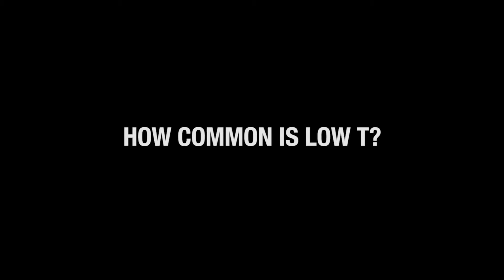How Common is Low Testosterone 'LOW T'? - Dr. Brett Osborn - Testosterone 101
What percentage of males over 40 suffer from Low T? What are some of the common symptoms? In this video, Dr. Brett Osborn, BPI Sports’ featured expert, answers more of your questions about testosterone.

Dr. O is a board-certified neurosurgeon, nutrition specialist and anti-aging expert.